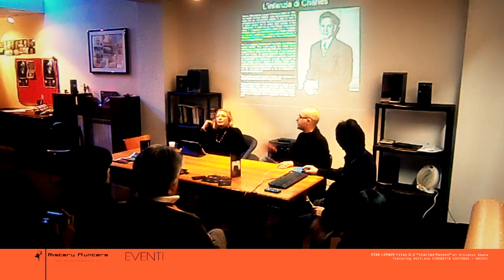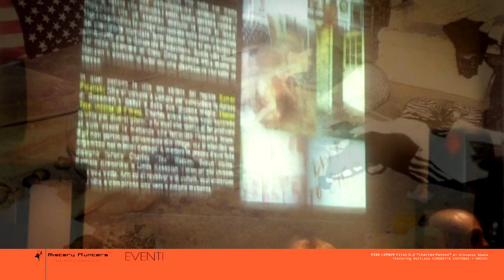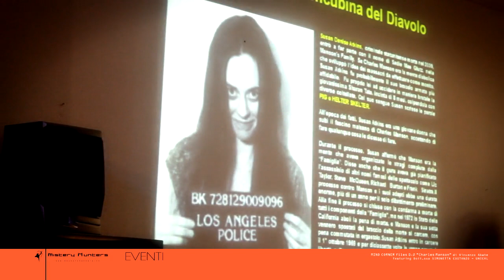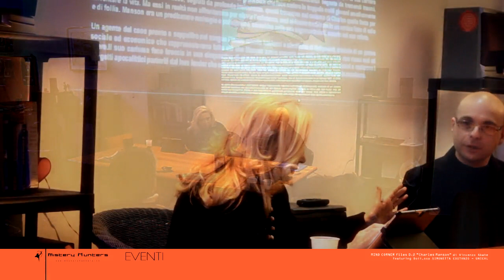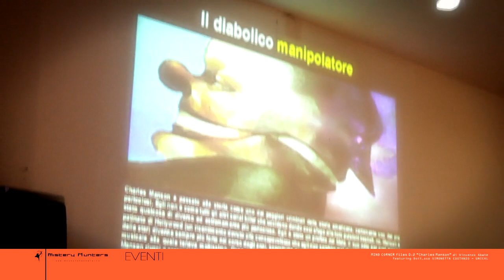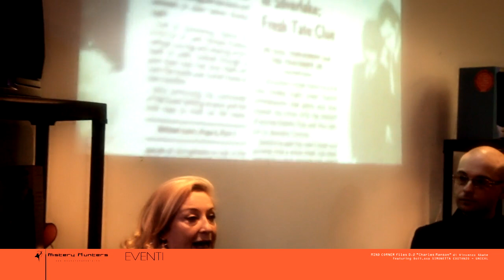MISTERY HUNTERS Eventi - Mind Corner 0.2 Charles Manson - 1/2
Secondo appuntamento con gli eventi targati Mistery Hunters.
In questa puntata della sezione "Mind Corner" parleremo del caso di Charles Manson
famoso serial killer/guru americano che insieme alla complicità degli adepti della
setta da lui creata compì uno dei massacri più efferati e cruenti di sempre e che
ebbe un forte impatto sulle cronache americane e non solo..

Vincenzo Abate ci illustra la storia e gli episodi più salienti delle macabre
della "famiglia mansoniana" coadiuvato da un prezioso ed interessantissimo
intervento della Dott.ssa Simonetta Costanzo che ci descrive in modo dettagliato e
preciso il "dietro le quinte" psicologico delle pulsioni assassine.